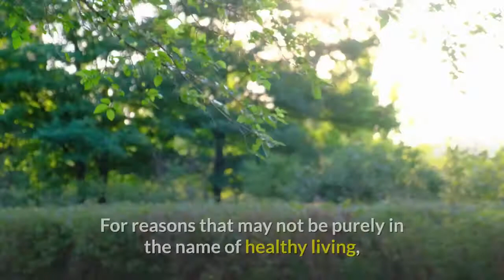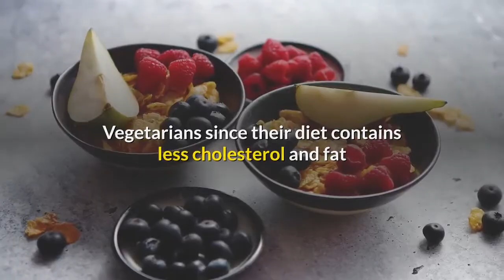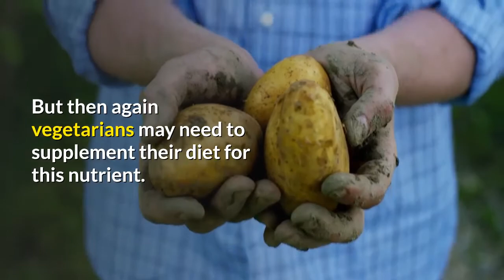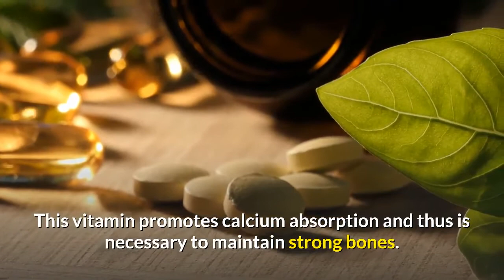how to maximize vegan iron supplements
how to maximize vegan  iron  supplements                                                                                                                                                                                                                                  The Right Vitamin Supplements for Vegetarians                                                                                                                                                                                                                                                                                                                                                                                                                                                                                                                                                                                                                                                                                                                                                                                                                                                                                                                                            FOR reasons that may not be purely in the name of healthy living, many people opt to become vegetarians and swear off eating meat for the remainder of their lives, or until they can hold it.

There are actually several types of vegetarian diets, indicating that there are actually varying levels of vegetarianism. There are the complete vegetarians (“vegans”) or those who eat only vegetables, fruits, seeds, legumes, nuts and grains. Some vegans even go to the extent of not wearing any leather or buying leather products. There are also lacto vegetarians. Although they refrain from eating all types of meats, these types of vegetarians eat cheese and other milk products.

A variation of the lacto-vegetarians is the lacto-ovo vegetarians. Aside from consuming milk products, they also consume eggs. Then there are also the semi-vegetarians, or people who complement their vegetable consumption with fish and chicken consumption.

Ironically, one major concern about the healthy vegetarian diet is if it’s healthy. Vegetarians since their diet contains less cholesterol and fat than the traditional diets, they’re found to be less prone to heart disease, obesity, vegan nutrition, diabetes, hypertension or high blood pressure, and certain types of cancer.

When carefully planned to contain the necessary quantities of essential nutrients, the vegetarian diet can be very nourishing. But a thoughtless vegetarian diet can actually be detrimental to one’s health, because it may not contain essential the right amount of nutrients. And then there are some nutrients that can only be found in meat products.

Concerns about nutrition are the reason why there are websites on vitamins dedicate a page the vegetarians and their nutritional areas of concern.

Proteins

Although animal meat products are not a guarantee of obtaining the right amount of proteins, vegetarians need to make sure they get the right amount of soy – which contains an equal amount of protein as meat – in their diets. Also, vegetables, legumes, whole grains, nuts and seeds are very rich in amino acids. If they aren’t enough, you may want to consider taking in protein supplements.

Iron

Vegetarians actually have a higher risk of becoming iron deficient because the major sources of iron are liver, red meat and egg yolk. But iron can also be found in dried beans, spinach, dried fruits, and brewer’s east. Then of course there iron supplements for vegetarians.

Vitamin B12

This vitamin can only be obtained in minute traces in nutritional yeast, fortified cereals, and soy products, and they are naturally found in animal products. This is one major reason why vegetarians should take supplements for this nutrient.

Zinc

This nutrient can be found in shellfish grains, legumes, and nuts. But then again vegetarians may need to supplement their diet for this nutrient. If you decide on taking zinc supplements, just make sure they contain less than 15 to 18 mg of zinc, because it can reduce the amount of HDL cholesterol, which is supposed to be very good for your body.
This vitamin promotes calcium absorption and thus is necessary to maintain strong bones. Vitamin D can only be found in trace amounts in dairy products, but it can be found in sizeable amounts in liver oil, mackerel, salmon, tuna, and liver and beef.how to maximize vegan  iron  supplements.